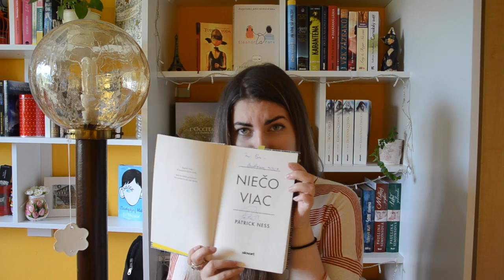WRAP UP - Prečítané knihy